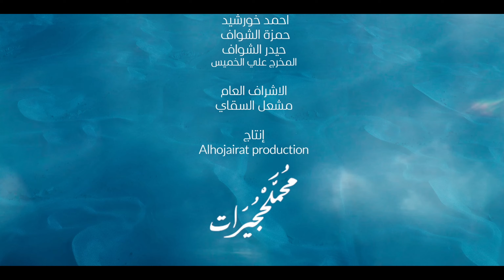كواليس تصوير عمل ( اخر ليلة ) | 2023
أداء | محمد الحجيرات
الشاعر | علي السقاي
 الهندسة الصوتية و التوزيع | حسين نجم
مدير التصوير و الاضاءة | عمر الدليمي
إخراج | محمد ملكي
الاشراف العام | مشعل السقاي
تنفيذ | WideAngle
إنتاج | Alhojairat production

محرم الحرام ١٤٤٥ هـ